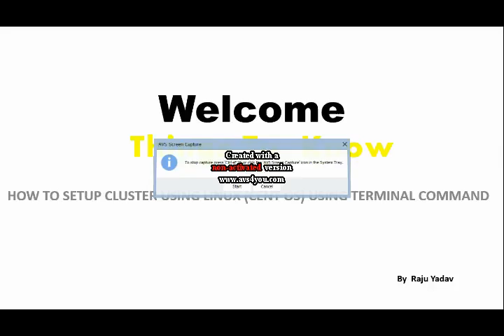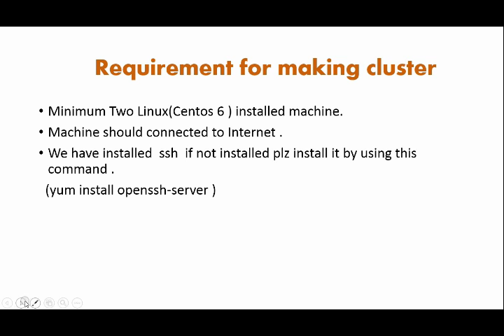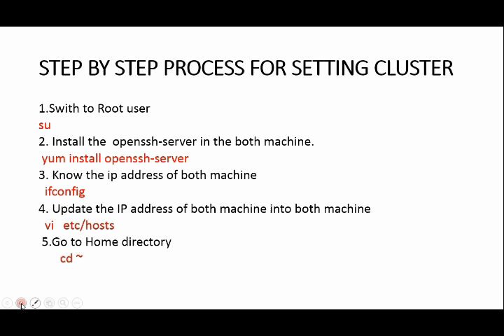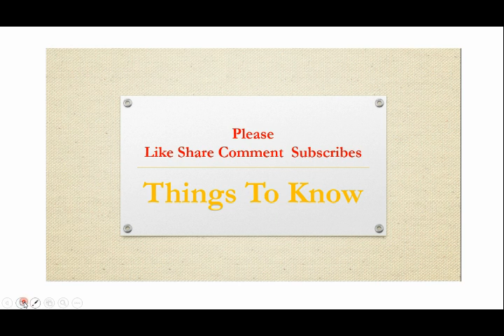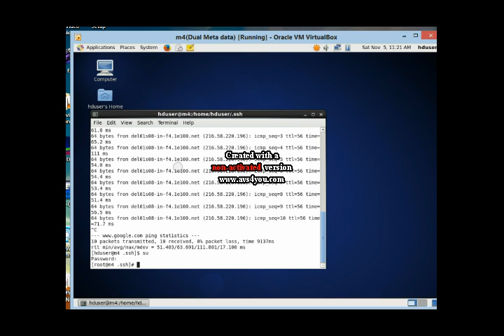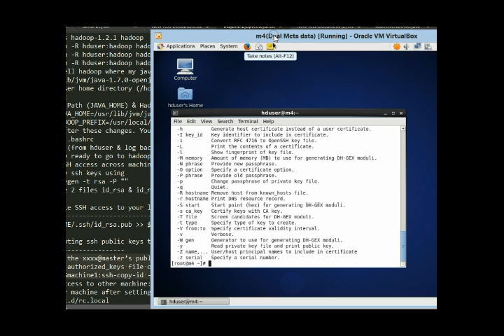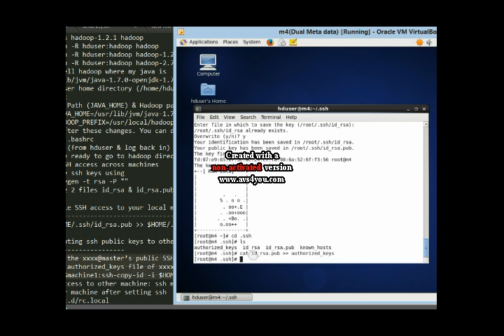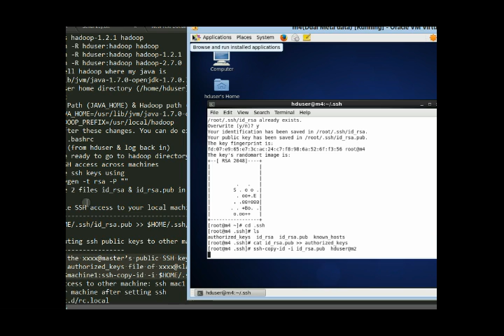How to Setup Linux Cluster | SSH Passwordless Connection | Hadoop Cluster Setting Through SSH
This videos about setting up cluster using Linux (Cent OS 6.7) using terminal command .  This video one of linux advanced tutorial . This video is useful for hadoop developer for setting up cluster .